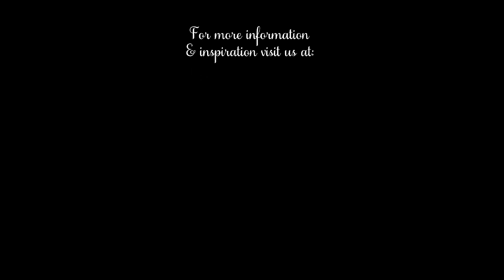Board & Base Dinosaur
Rawr!! Let the little one get creative with the Chalk Couture RAWR trasnfer.
Love the excitement they have when it's their time to do Chalk "a-tour" in her words ;)

Join us on Facebook for regular live project inspiration  @ChalkElegance